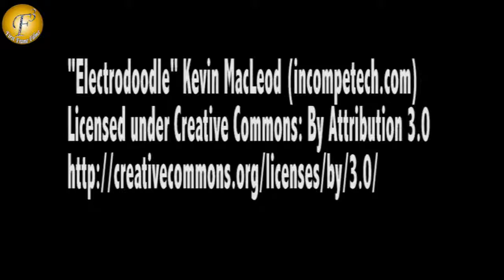WATCH TITOO DANCING ON THE TUNES OF MLA ONLY IN "TU MERA HERO"